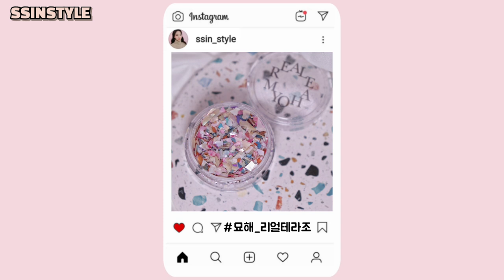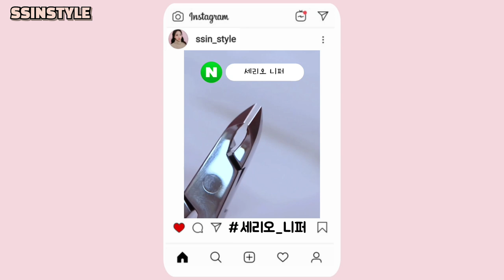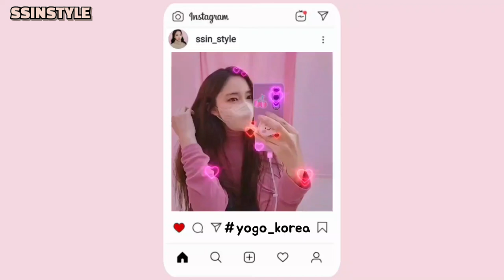네일 신상 언박싱은 항상 행복😍❤ /협찬제품포함